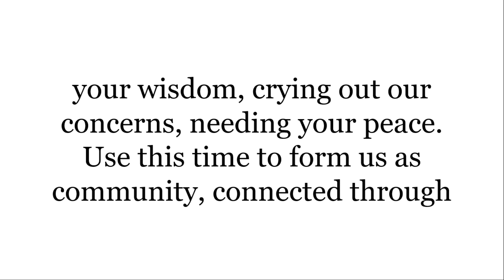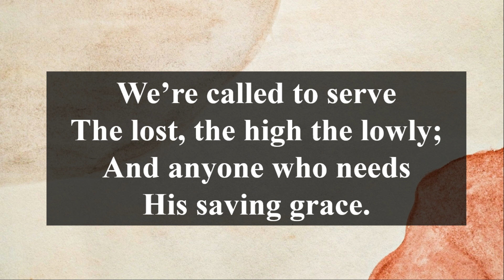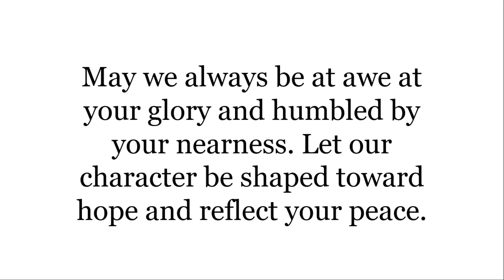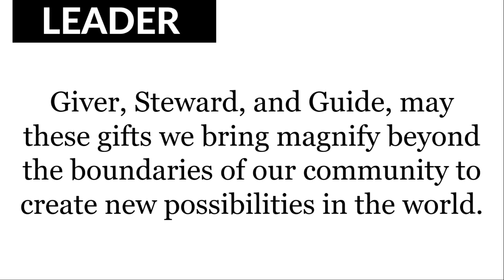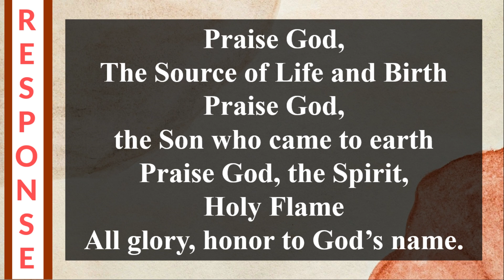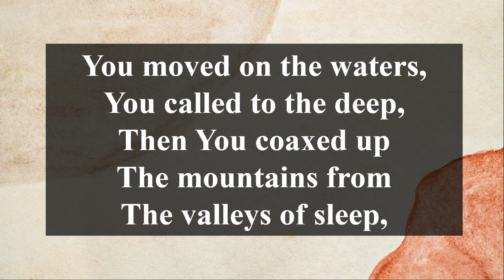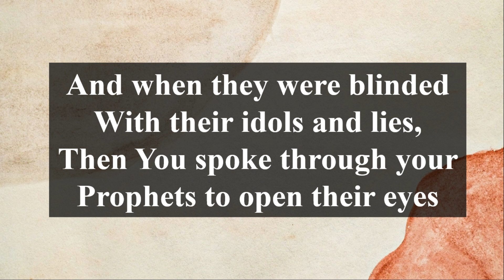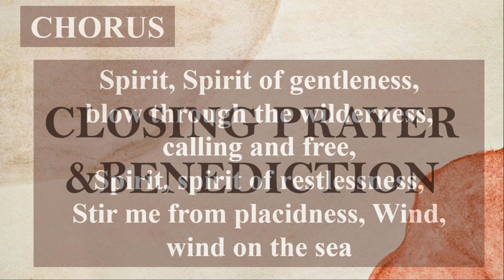“All Truth” Trinity Sunday Worship Service l June 12, 2022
UCCP ILIGAN CITY invites you to our online Worship. Worship proper will start at 9:55 AM with 7 minutes countdown for our silent meditation.